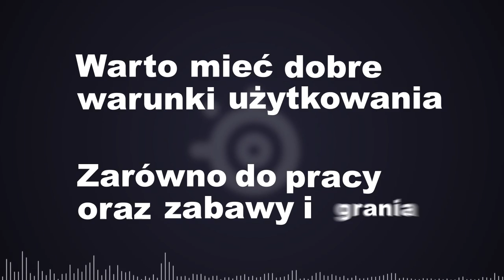Konkurs Steelseries - Rapstep (1 miejsce)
Film na konkurs Steelseries.
Gatunek: Rapstep
Autor: Piotr Bryzik / AbyssalSpecter
(zarówno tekst jak i sama muzyka: autorska)

Każdego dnia korzystamy z komputera
Takie mamy czasy, to internetu era
Warto mieć dobre warunki użytkowania
Zarówno do pracy oraz zabawy i grania
Dlatego też Steelseries wychodzi na przeciw
Wobec przeciętnej jakości ogłasza sprzeciw
Szturmuje rynek z fantastyczną ofertą
Zapoznaj się z ich świetnego sprzętu stertą

Od słuchawek przez myszki aż po klawiatury
Taki asortyment ma sklep mało który
Sam bym z chęcią ich słuchawki przywdział na me uszy
Gdyż dobrze brzmiąca muza to pokarm dla mej duszy
Stylowa klawiatura uczyni mnie prosem w wowie
A i o ich myszkach nikt złego słowa nie powie
Ponadto mają gry, konsole i kontrolery
Zatem pędź do sklepu do jasnej... anielki